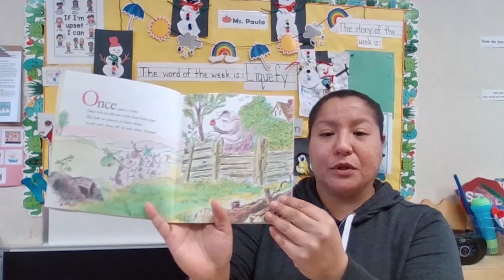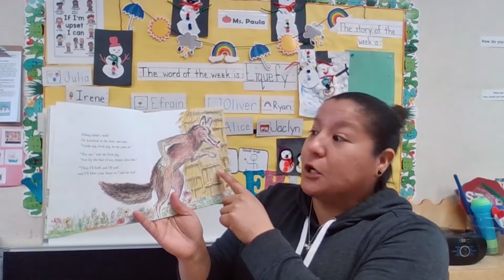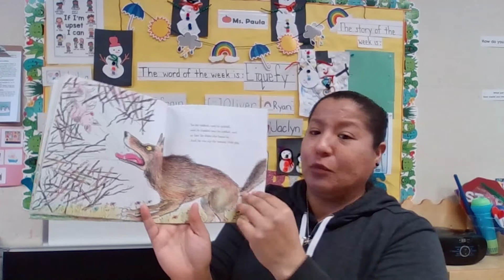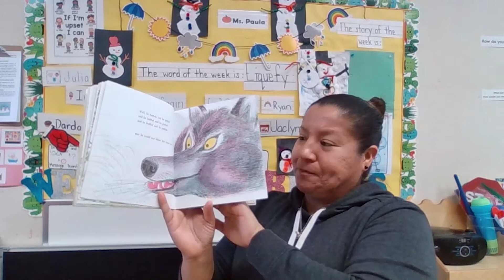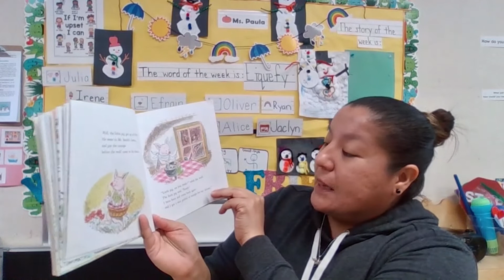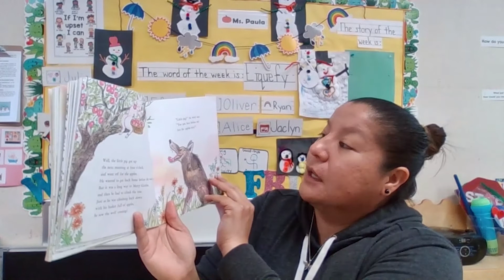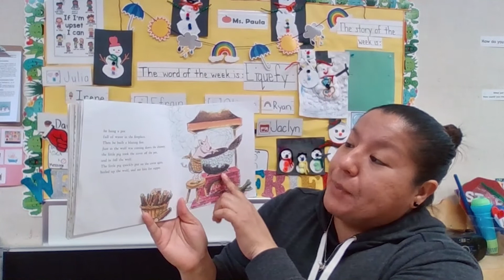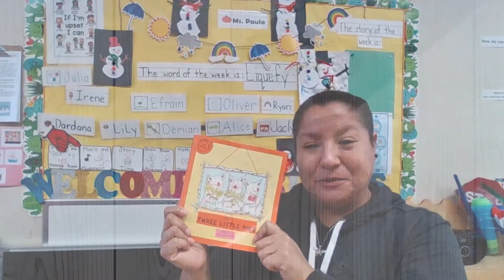The Three Little Pigs, Written & Illustrated By Paul Galdone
Read Aloud with EDL9, Teacher Paula
The Three Little Pigs
Written & Illustrated By Paul Galdone
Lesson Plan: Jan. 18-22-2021